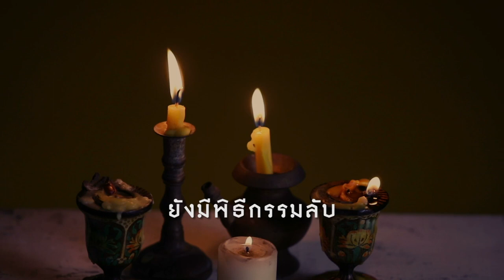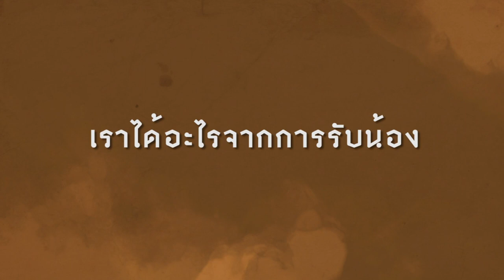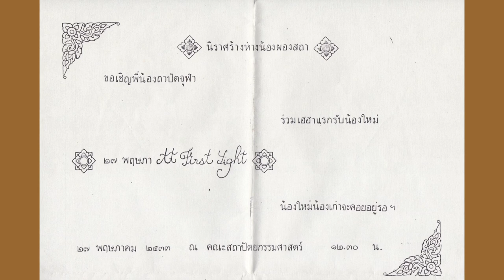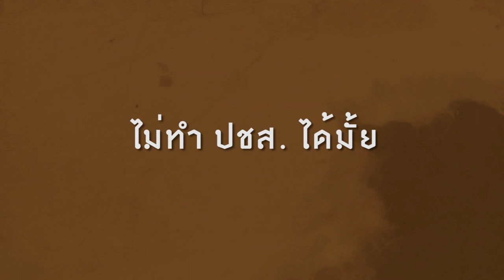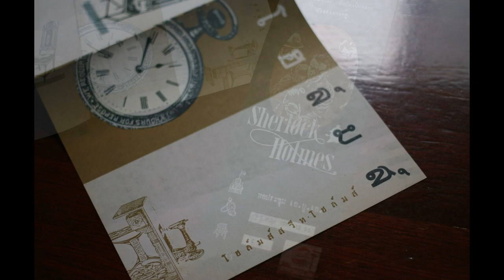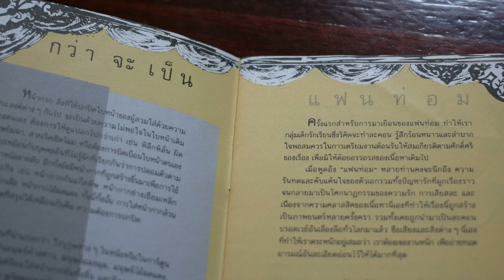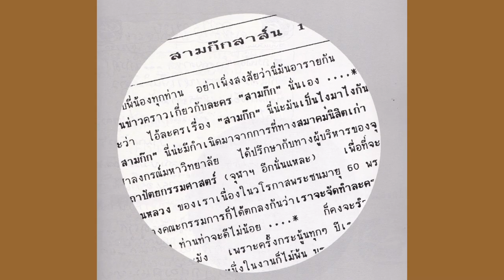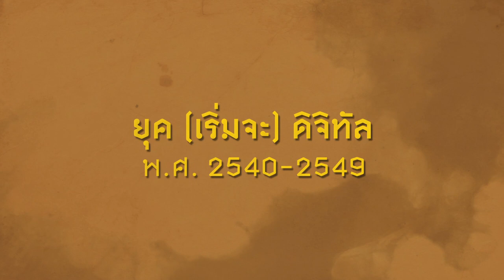ยุค 6 ยุคแห่งการเปลี่ยนแปลง (พศ. 2530-2539) ตอน 2/2 - สารคดี “85 ปี เล่นแต่ดี ‘ถาปัด จุฬาฯ”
สืบทอดรับน้องมาราธอน / ยังมีบายศรีสู่ขวัญ / เริ่มมีงาน 3 nior / ยังมีรับน้องรวมจุฬาฯ / ภาพจำของงานรับน้อง / สืบทอดค่าย ‘ถาปัด / ละคร ‘ถาปัด ยุคต่อยอด / สามก๊ก ครั้งที่ 4 / คลีโอพัตรา / เชอร์ลอคโฮล์มส์ / บางกอกศอกกลับ / Phantom of the Opera / และอีกมากมาย

พี่เก่าผู้ให้สัมภาษณ์ : จรัสพงษ์  สุรัสวดี  (พี่ตู้ ปีเข้า 2515), เกรียงไกร อมาตยกุล (พี่เอ๋ ปีเข้า 2523), เกียรติ กิจเจริญ  (พี่กิ๊ก ปีเข้า 2524), สมสกุล แสงสุวรรณ (พี่ตุ๋น ปีเข้า 2526),จักราวุธ แสวงผล (แว่น  ปีเข้า 2528), อนันต์ พ่วงสมจิตต์  (อ๊อตโต้ ปีเข้า 2529), วศิน เข็มกำเนิด (ปีเข้า 2530), คมสัน นันทจิต  (ปีเข้า 2531), นำชัย แสนสุภา (อู๊ด ปีเข้า 2535), ปิตุพงษ์ เชาวกุล (แจ๊ค ปีเข้า 2535), วิชญ์ พิมพ์กาญจนพงศ์ (ปีเข้า 2535), สุรัชต์ สิทธิพรชัย (อั้น ปีเข้า 2539), ชยานันต์ เทพวนินกร (เอก ปีเข้า 2539), วิรัตน์ เฮงคงดี (โจ้ ปีเข้า 2539), สราวุธ เฮ้งสวัสดิ์ (เอ๋ นิ้วกลม ปีเข้า 2539)

ชาญชัย (ตุ้ย) ชวานนท์  ปีเข้า 2529